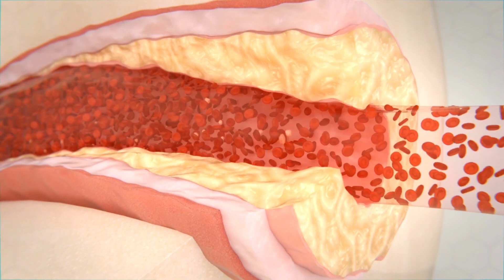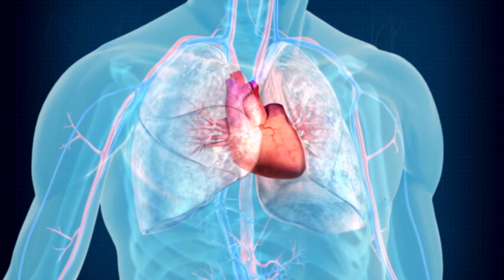Siddhant Suryavanshi & Raju Shrivastava Gym death | Heart Attacks in Young and Healthy people VegFit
Heart Attacks in Young and Healthy People. Suddhant Suryavanshi & Raju Shrivastav Gym death

Recently, many Indian celebrities have lost their lives while working out in the gym. This raises the question: what is the reason for these gym heart attacks? In this video, we'll explore the possible causes of why people might have a heart attack while working out. There are multiple reasons for someone succumbing to a heart attack. But if it occurs at the gym then we must consider the reasons behind it that are specific to that environment.

With the recent deaths of Siddhant Suryavanshi, Raju Shrivastav, and Sidharth Shukla, many people are wondering if going to the gym can cause heart attacks. Raju Shrivastav's death news in particular has caused a lot of people to question whether or not gyms are safe for heart patients. Even though a lot of people who have been working out for some time are not scared to continue, many people have asked their loved ones to stop working out at the gym.

Siddhant Vir Suryavanshi was a popular Indian TV star and a household name for many. He was also known as Anand Suryavanshi. On 11th November, last Friday, he suffered a heart attack in the gym and died because of it. It's a real tragedy that such a young, healthy, and fit person passed away while he was actually taking care of his body and health. It's obvious that you might feel anxious and worried because of this. That's why I've made this video.

The recent deaths of Siddhant Suryavanshi, Raju Shrivastav, and Sidharth Shukla have led people to question whether or not going to the gym can cause heart attacks. Raju Shrivastav's death in particular has caused many people to wonder if it's safe for those with heart conditions to continue working out at the gym. Many people who have been going to the gym for a while are not scared to continue, but many people have asked their loved ones to stop going to the gym.

Healthy foods recommended by me -
✅ Whey Protein recommendations
✅ Fitness Supplements
✅ Immunity booster foods
✅ Healthy Cooking Essentials
✅ Healthy Nuts and Seeds
✅ Everyday Healthy Foods

About VegFit

STAY FIT, THE VEGETARIAN WAY! Welcome to VegFit! I’m Priyanka and my channel is all about fitness. After my graduation from IIT Kanpur (2005), I worked in corporates for 16+ years. Through my fitness journey, I realized the real meaning of fitness is not only to look lean but also to be strong, with higher energy levels and improved productivity which is exactly what I coach at VegFit.

I'm a certified nutritionist and strength training coach (ISSA). At VegFit, you can expect content around nutrition, home workouts, gym workouts, healthy recipes, sustainable weight loss, motivation, self-improvement, productivity, and myth-busting. If you’d like a personalized diet and fitness plan then I’m just a text away. I don’t believe in extreme diets but in designing a sustainable healthy lifestyle that keeps you fit and happy.